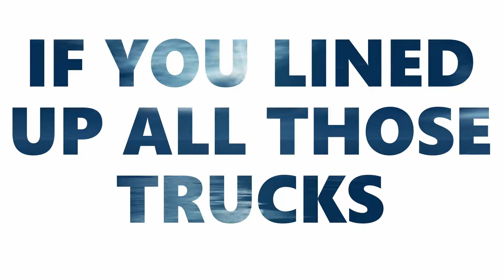To All CDL Drivers!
Thank You For Your Service and long hours on the road away from your families.